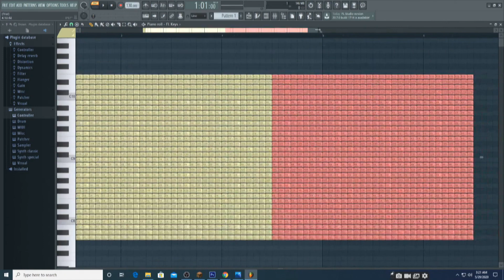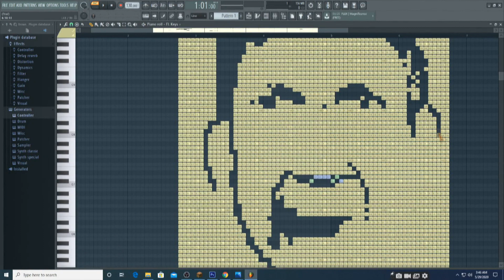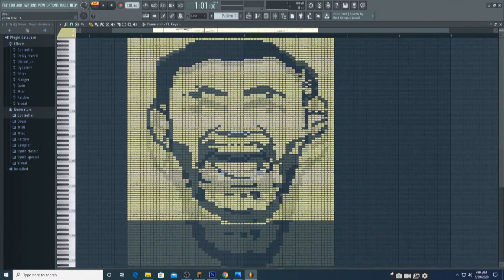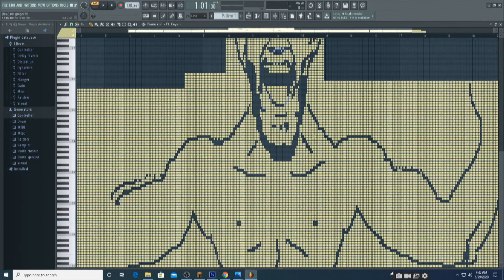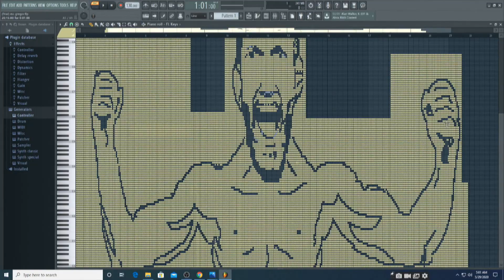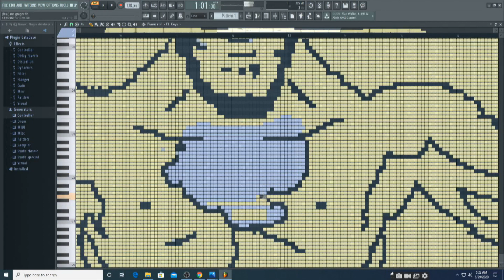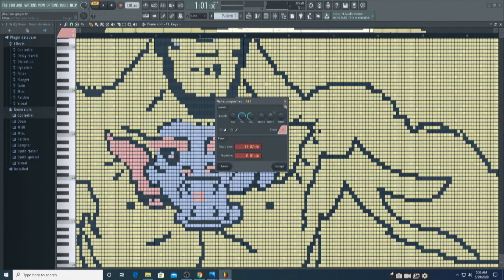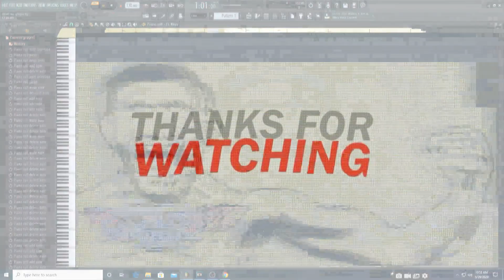Making Of Conor McGregor Midi Art | Timelapse Of Conor McGregor MIDI Art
Hey ,
we are midi lab we draw viral and awesome stuffs in fl studio

in this video we did timelapse of Conor McGregor

this channel is all about doing awesome midi art with the use of fl studio